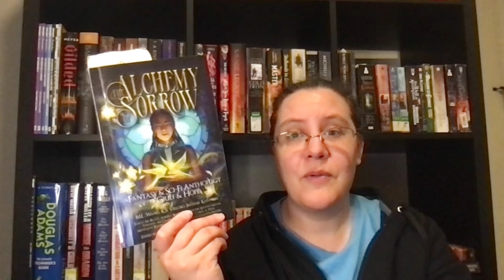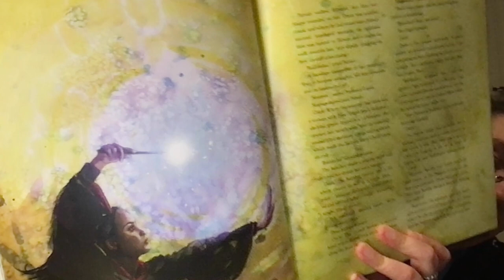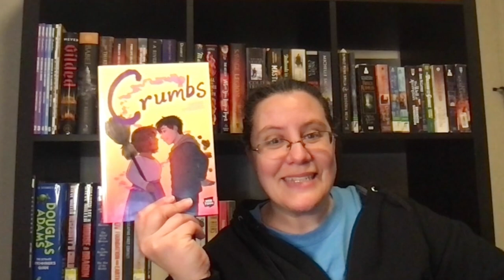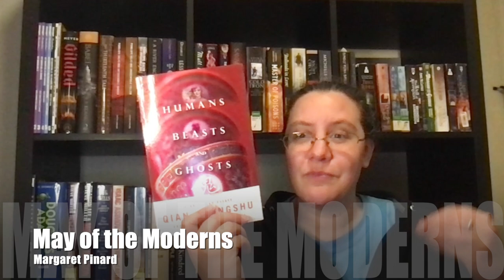April Week 4: Weekly Wrap Up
A fair ending to April with May looking promising.